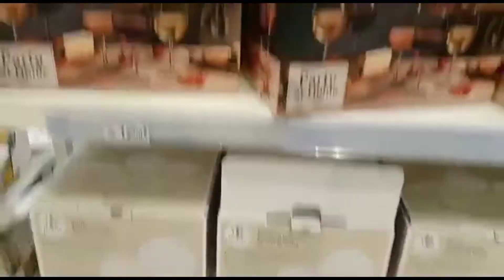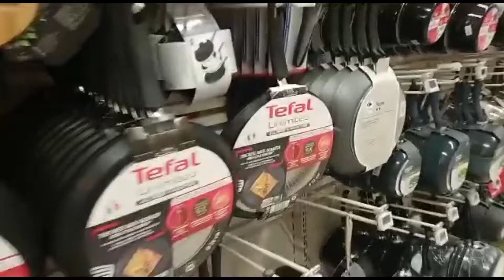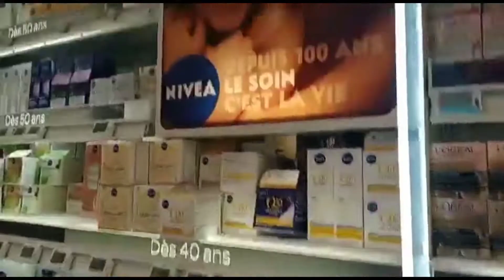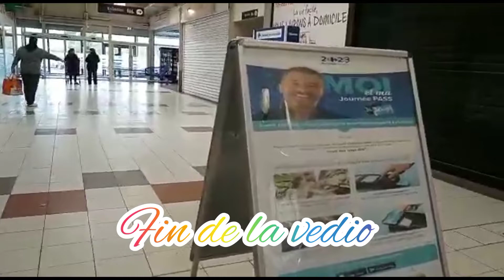une petite balade a Carrefour